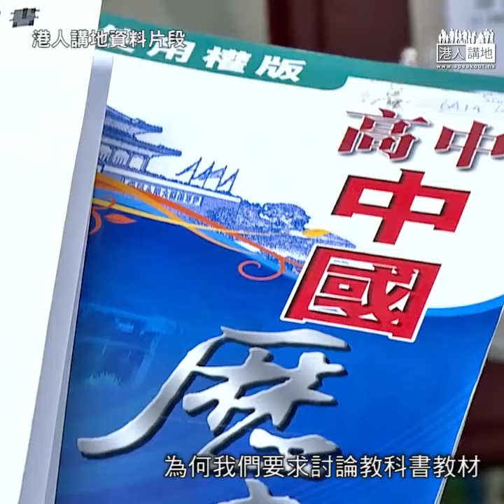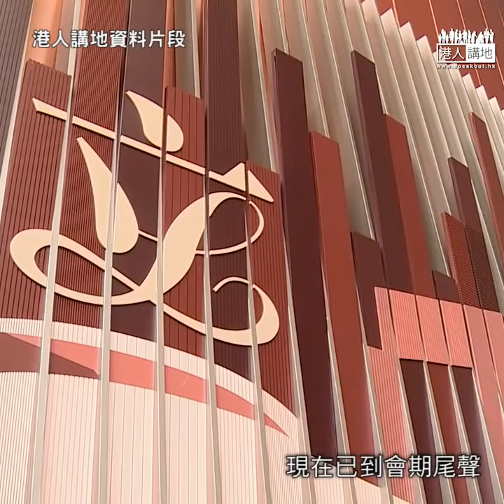【短片】【譴責攬炒派拉布】研究學校教材的小組始終未能運作，建制派批攬炒派拒聽民意、玩拉布。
//立法會研究幼稚園、中小學教科書及教材編製小組委員會4月首次開會，但因攬炒派拉布，遲遲未選出主席，未能運作。隨著立法會會期本周結束，主持小組會議的梁耀忠講明不會再開會，問題教材問題依然無法跟進//